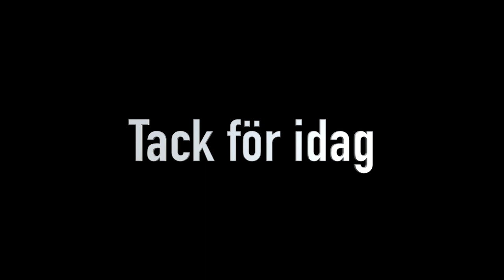Spänningen stiger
Nä ingen bra lunch